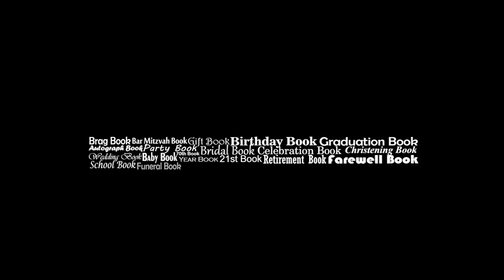Signing Book Intro